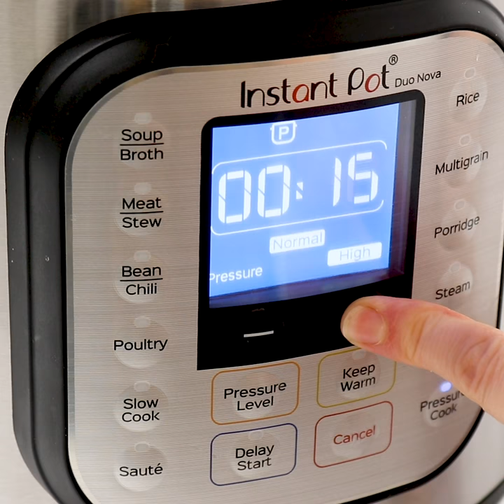Spaghetti Squash with Lentil Bolognese | Inspiralized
Spaghetti squash is cooked to al dente perfection in a pressure cooker and topped with this plant based bolognese sauce, using simmered lentils, bay leaves, tomatoes, and all the right dried herbs for a beautiful meal that saves well and serves a crowd.